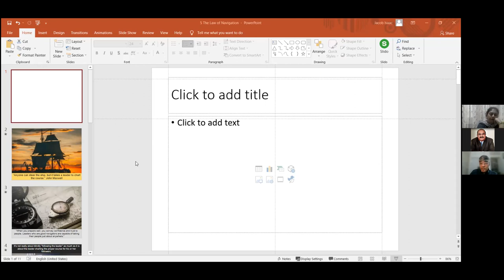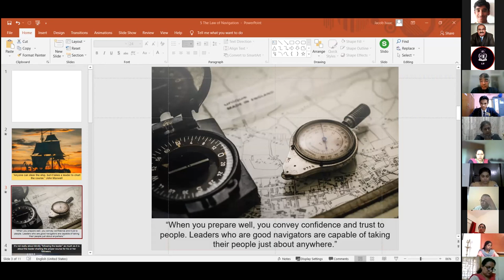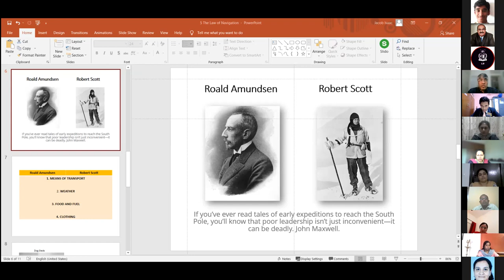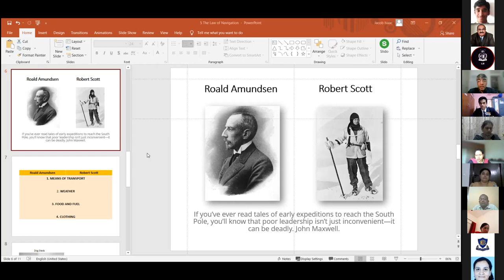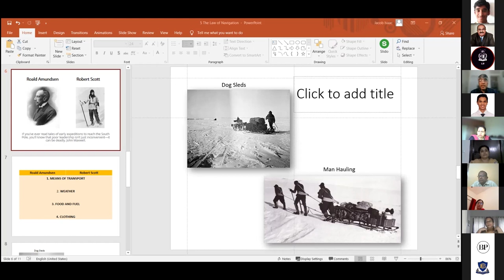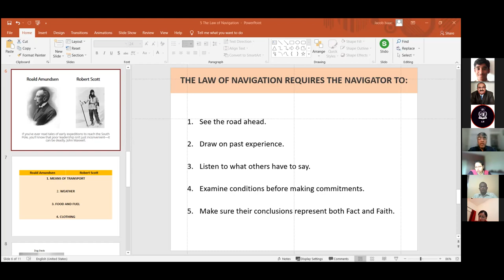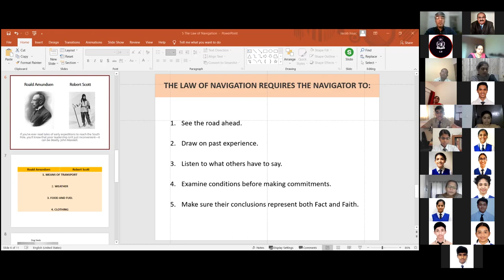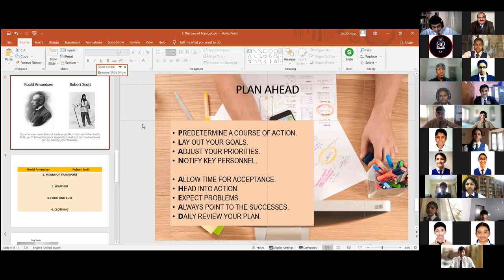Prefects Leadership Seminar #5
Clarence High School
02-09-21
Mr. Jacob Isaac
The Law of Navigation